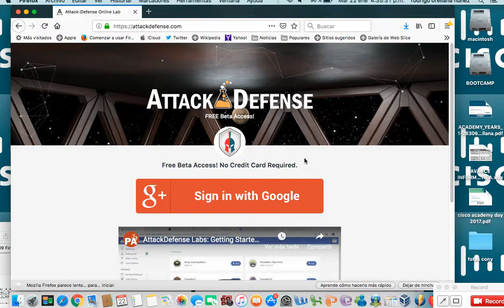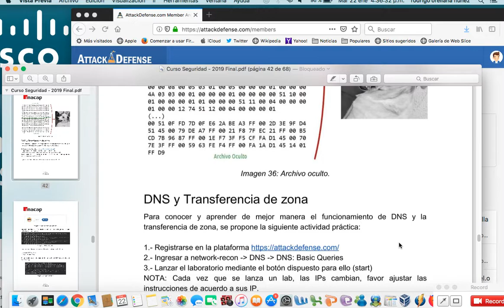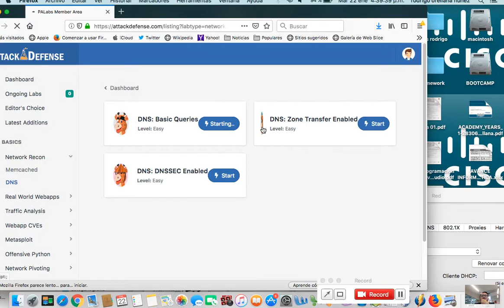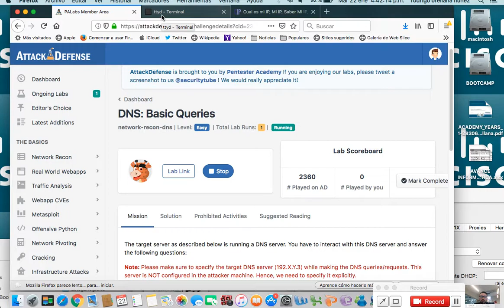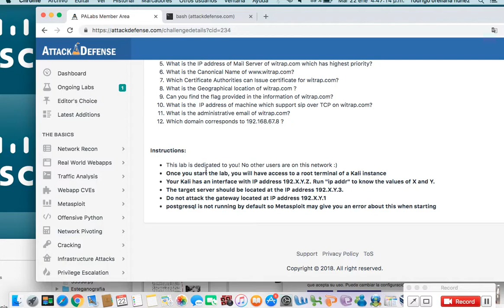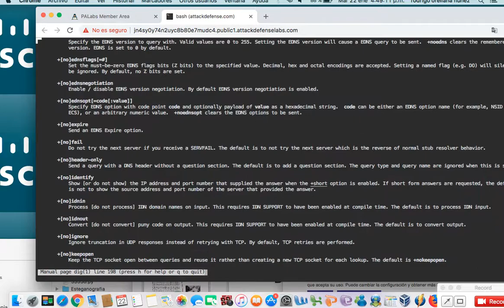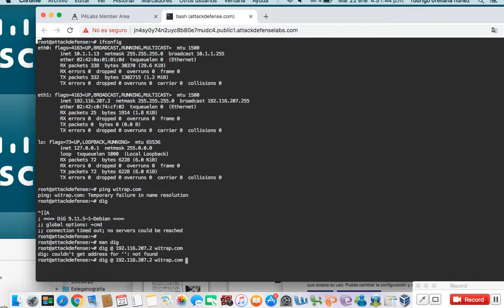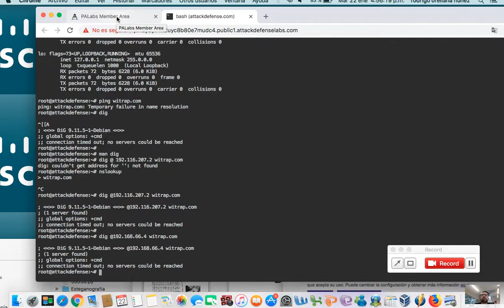22-enero-2019 SEGURIDAD OFENSIVA LAB8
22-enero-2019 SEGURIDAD OFENSIVA LAB8